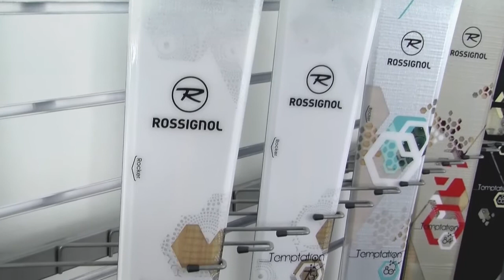Rossignol Temptation 2015 par Glisshop.com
Présentation de la gamme de ski All Mountain Temptation de chez Rossignol par Jérémie notre conseiller ski.

-- Ski Rossignol Temptation --

La Tentation est grande de sortir des sentiers balisés. De prendre son envol et de retrouver enfin sa liberté loin des pistes bondées. Avec la gamme Temptation, Rossignol vous fait un cadeau. Il vous donne les clefs du ski aventure. Un noyau en paulownia 30 % plus léger que les autres essences de bois. Une spatule rockerisée et dotée d'une structure nid d'abeille pour permettre au ski de gagner encore quelques grammes, de passer plus facilement en poudreuse et le tout sans perdre de sa rigidité en torsion.